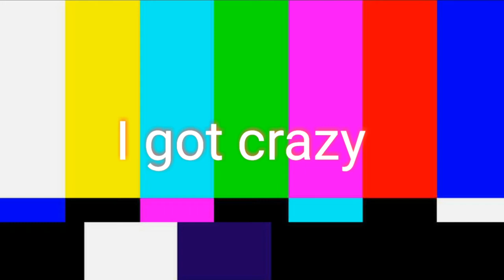Showing who i made in Gacha club!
I showed you who i made in gacha club